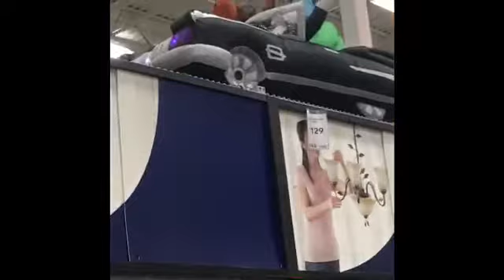Fun looking at Inflatables for Halloween at lowes and dollar tree